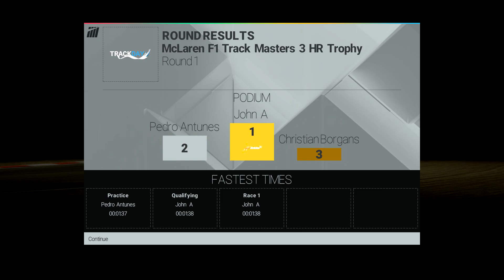McLaren F1 Track Masters - Zolder - Project Cars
One of the hardest cars to control that I've ever driven. All driving aids are off. I made a few mistakes but this thing was on the edge all the time.

I forgot to bind headlights to the wheel and because of that, I had to drive half blind through the second part of the race.

AI Difficulty set to 80%.